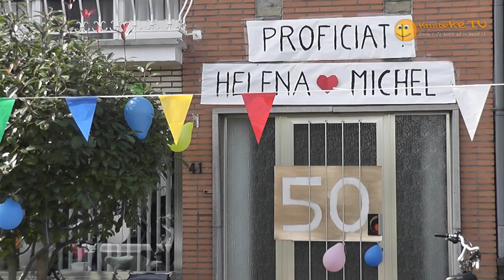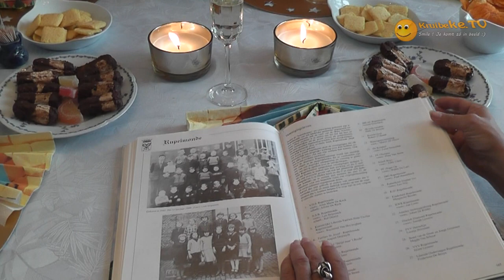20110923 helena en michel 50 jaar getrouwd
Helena en Michel uit de Nieuwstraat in Rupelmonde zijn 50 jaar getrouwd.
Reden genoeg om een feestje te bouwen en een filmpje te maken!